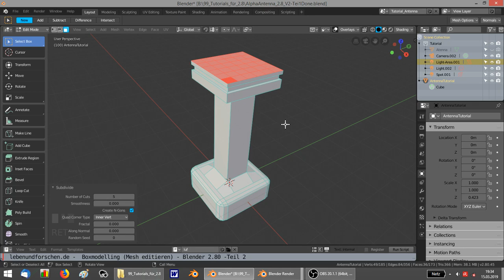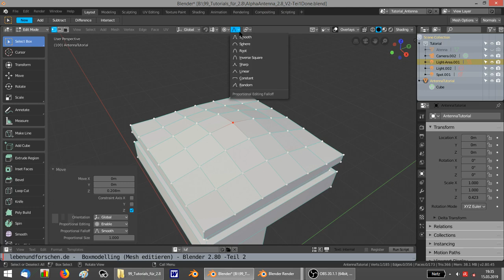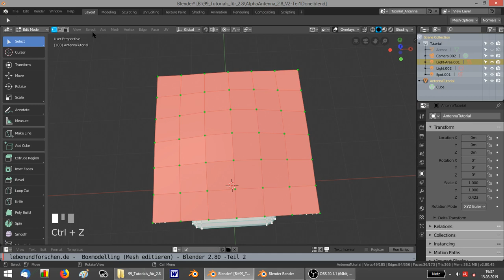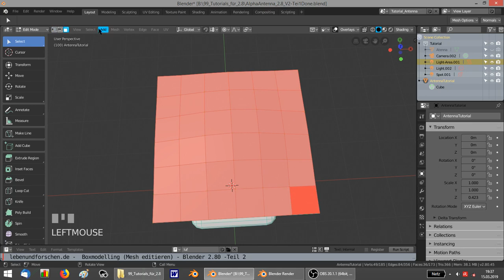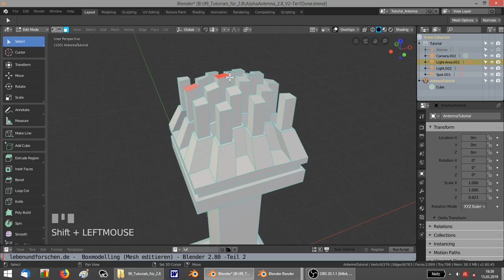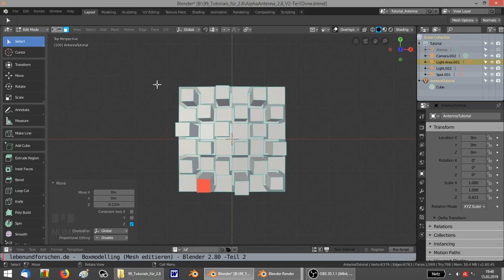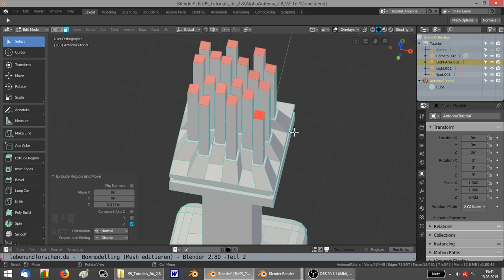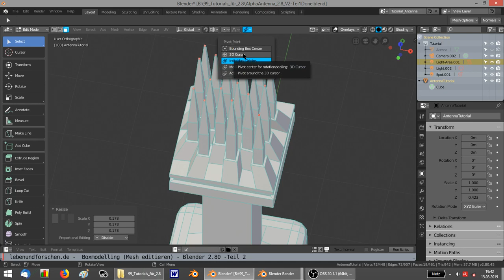Alpha Antenna - Mesh editieren Teil2/2 2.80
Blendertutorial: Grundlegende Editierfunktionen am Meshobjekt